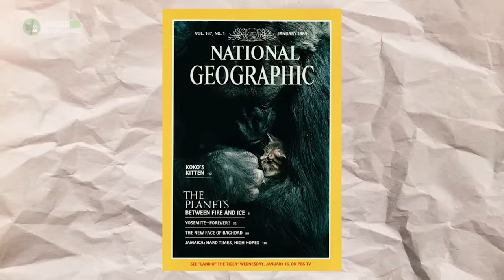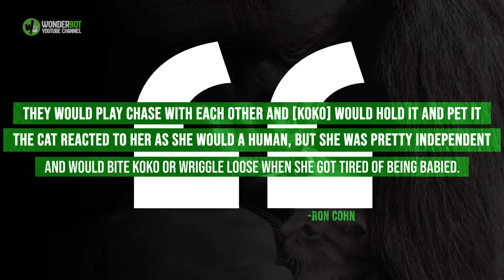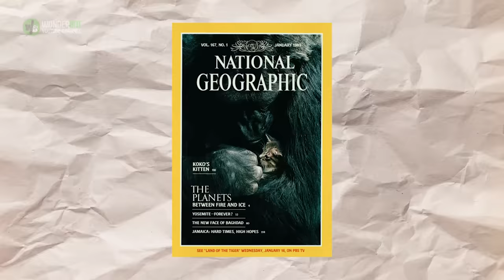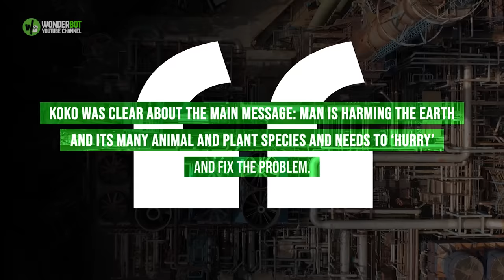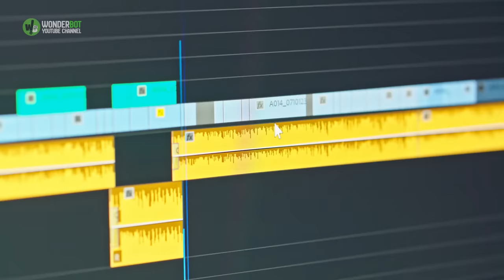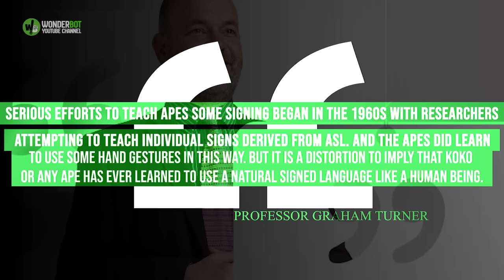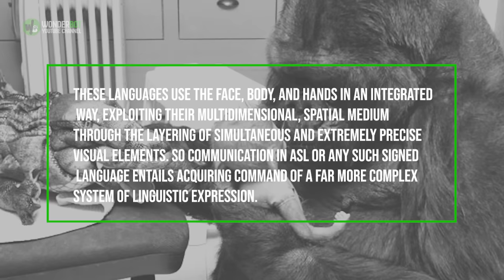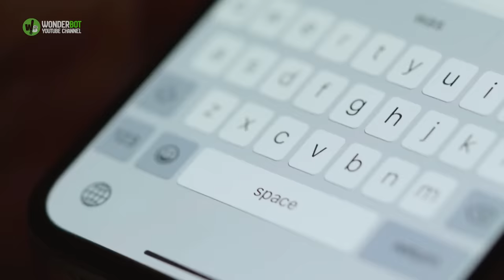Experts Have Dissected Koko The Gorilla’s Eerie Message Made To Humanity In Her Last Years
Join us as we delve into the extraordinary life of Coco the Gorilla, an iconic figure who captivated the world with her ability to communicate through sign language. Coco's story touched the hearts of millions, and in one of her final videos, she shared a powerful message that resonated deeply with viewers.

In this heartwarming tale, we explore Coco's journey from her early days of learning sign language to becoming an ambassador for interspecies communication and empathy. Witness her unique bond with feline companions, her encounters with beloved celebrities, and her impact as a symbol of nature's interconnectedness.

As you immerse yourself in Coco's story, we want to offer you three remarkable products that promote environmental awareness and encourage sustainable living. Check them out below:

Eco-Friendly Reusable Water Bottle: Take a step towards reducing plastic waste and stay hydrated on your adventures. This eco-friendly water bottle is made from durable materials, keeping your drinks fresh and the environment protected.

Solar-Powered Portable Charger: Harness the power of the sun and keep your devices charged while on the go. This solar-powered portable charger is a sustainable solution that ensures you never run out of battery during your outdoor explorations.

Organic Plant-Based Cookbook: Embrace a more sustainable and plant-based lifestyle with this inspiring cookbook. Discover delicious recipes that prioritize fresh, organic ingredients, contributing to a healthier planet and a healthier you. Start your sustainable culinary journey today

Join us in celebrating the incredible life of Coco and her enduring legacy as a symbol of our responsibility to protect and cherish our planet.

Embrace a sustainable lifestyle and make a positive impact on our environment.

►Explore a wider range of fascinating stories that have yet to be published on our YouTube channel